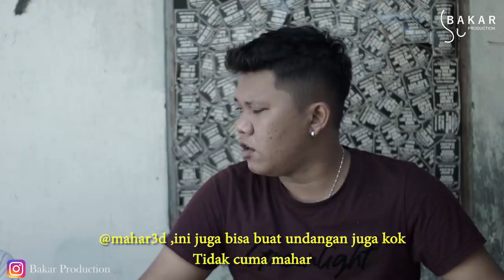Bakar Eps 27 : Mung Nangis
Semoga menghibur kalian semua(jomblowan,jomblowati,garangan,garanganwati,kaum rebahan,lan sakpiturute..

Mohon maaf jika ada kesamaan nama,semua hanya untuk hiburan semata cuma buat  BOLOBAKAR...

PEMAIN
SEBAGAI             NAMA
Momon            Momon Ngampoeng
Mintul               Mahanufi Faiza Hida
Mas No            Anom Kentang
Ibu Mintul        Mamik Indrawati
Gondrong        Agung Gondrong
Bogang            Bogang
Kliwon              Darmono
Pak RT              Billy Aldi
Ibu RT               Putri Kaguya
Fandra              Fandra Famekas
Paijo                 Raja
Bapak fandra  Doel Sumbing
Ibu fandra        Lega Jumpris
Jalu                  Jafier

Penata Kamera        Ali Yafie/Bagus/Martga
Perekam suara         Deo/Bayu Roy/Wildan/Royan
Perekam Musik        Rony Rontok,Adji Cristian & Chandra
Editor                         Bayu Waskito

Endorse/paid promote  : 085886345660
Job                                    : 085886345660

Copyright @2020

Bakar production

Surakarta,Jawa tengah